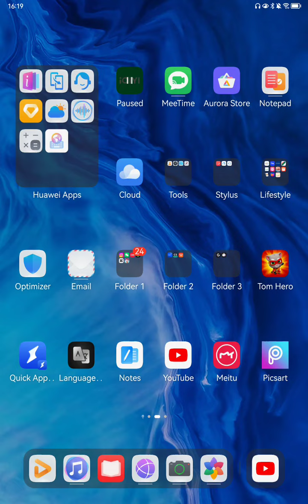Talking Tom Hero Dash SPECIAL EVENTS - Get 7 super jumps in one run Part 5